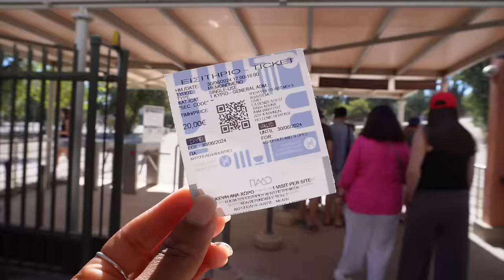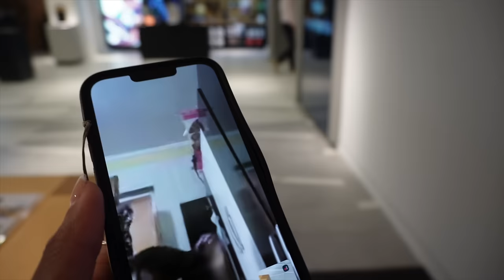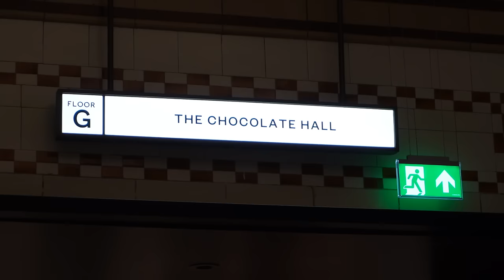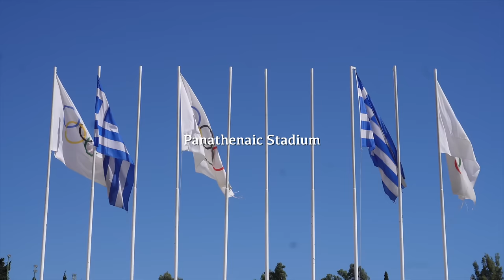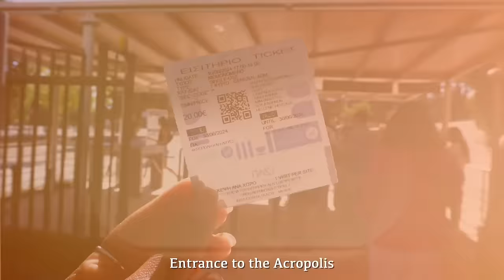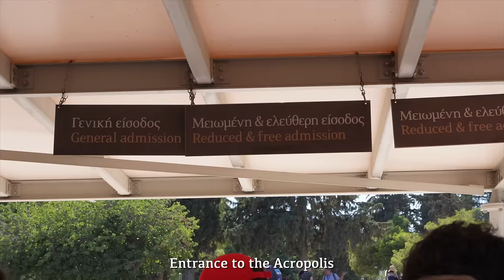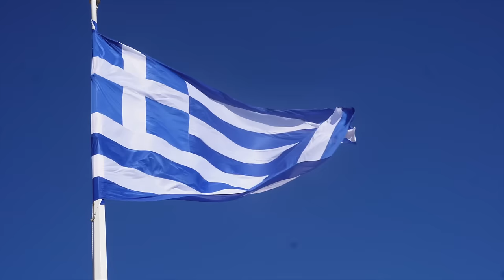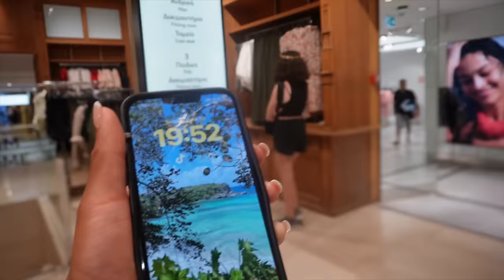London + Greece Vlog | Shopping at Harrods + Temple of Zeus + Acropolis + Greek Food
♡ CHAPTERS
0:00 Intro

♡ AMAZON STOREFRONT

♡ ABOUT ME
⊹ Bicana Brown
⊹ 28
⊹ Jamaican